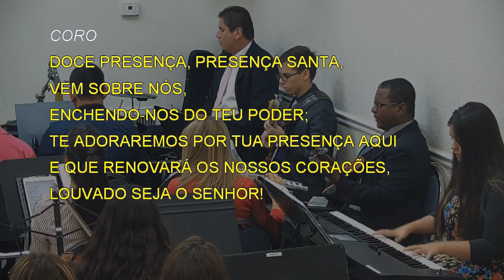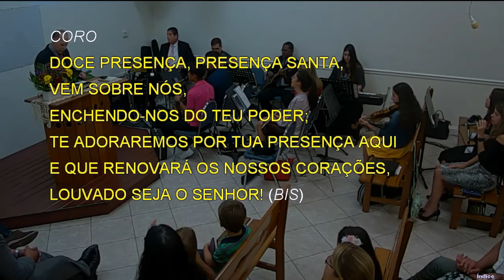4453 - HÁ UM DOCE ESPÍRITO AQUI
4453 - HÁ UM DOCE ESPÍRITO AQUI